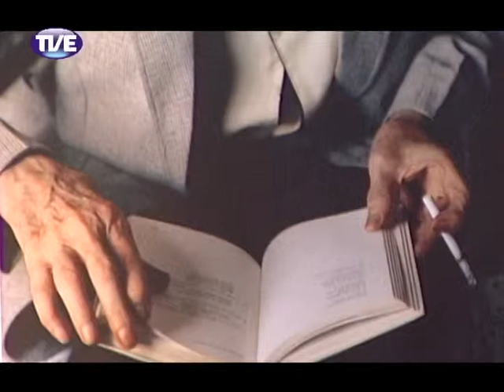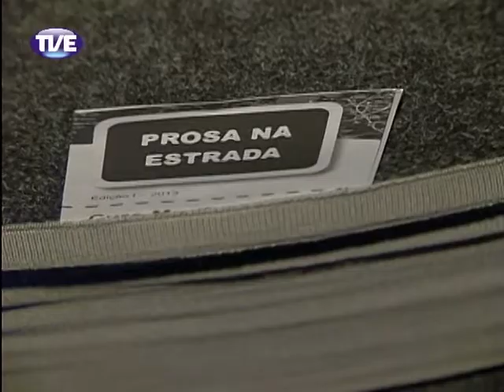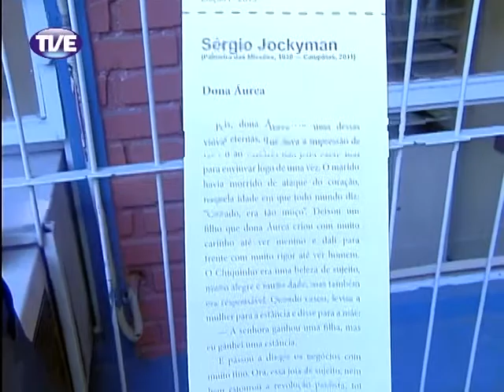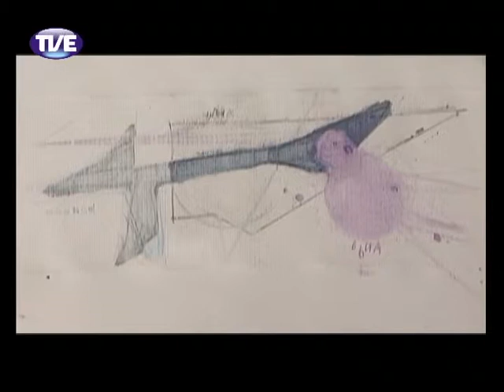Estação Cultura 30.07.2013